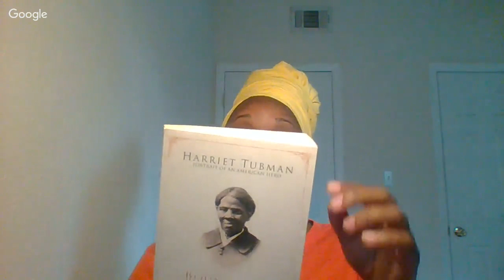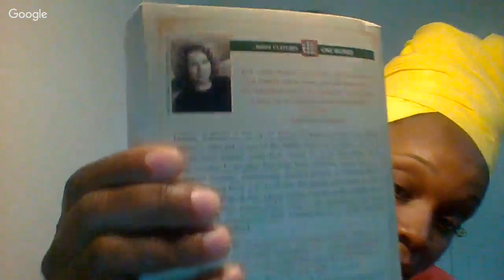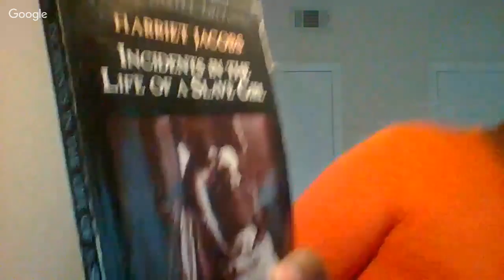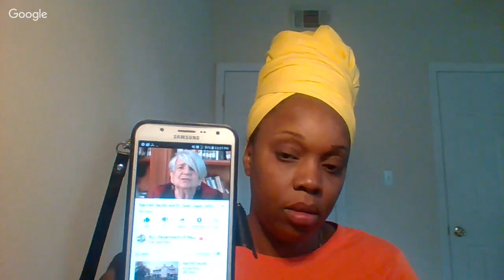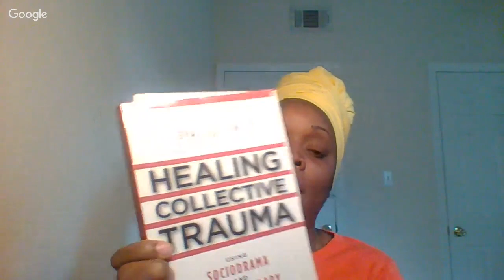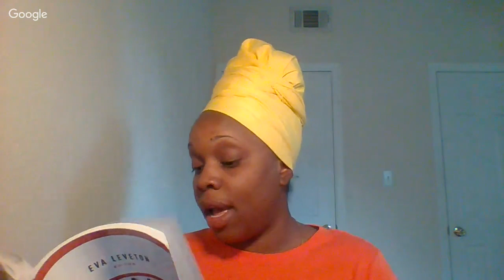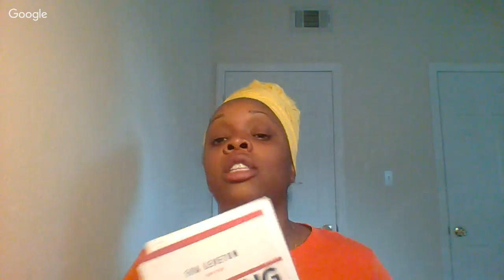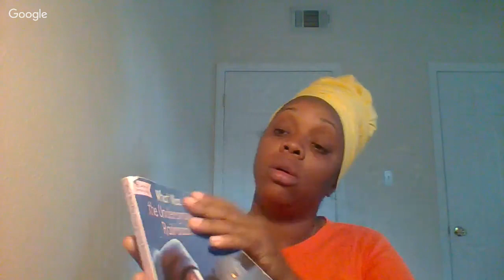Dr. William Darity, "Should 1st and 2nd generation European immigrants pay for reparations 2020?"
Emunah Y'srael is an expert in DIY Soul Improvement with over 20 years actively dedicated to her own soul journey. She is the creator of the a myriad of self improvement projects.